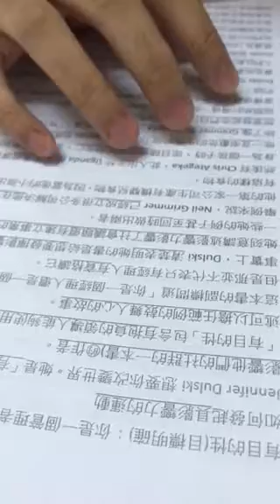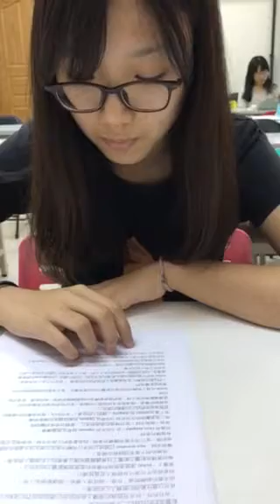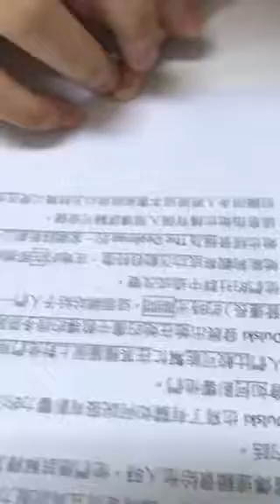宇彤-空中英語教室-目標明確